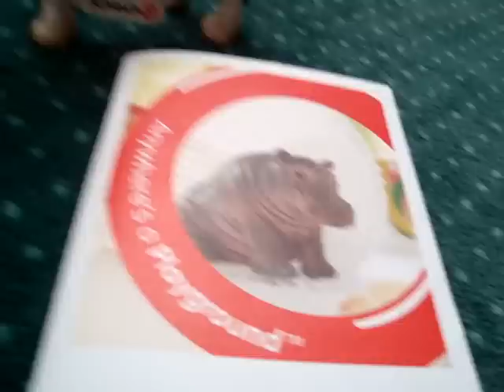moje konie schleich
to mój pierwszy filmik mam nadzieje że będzie się podobał ten koń apacz rasy apollosa